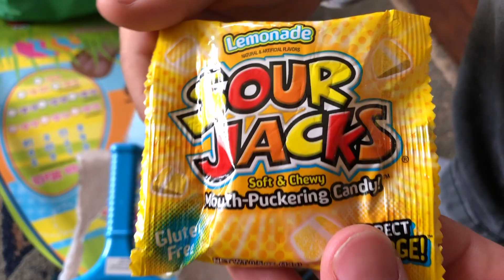The B Show Easter Edition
The B Show Easter Special Edition part 1.  Watch as Papa B have a Easter Bunny race with a pooping unicorn.  Also see the spectacular tasting test for Easter Candy.  Make sure and tune in to part 2 where they have an Easter Egg hunt.